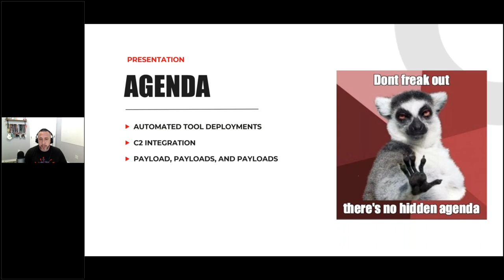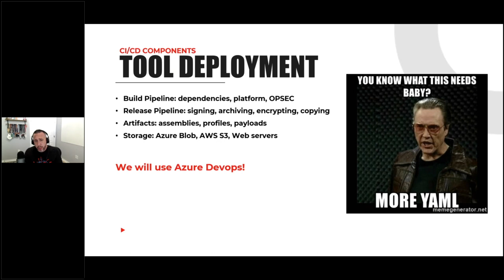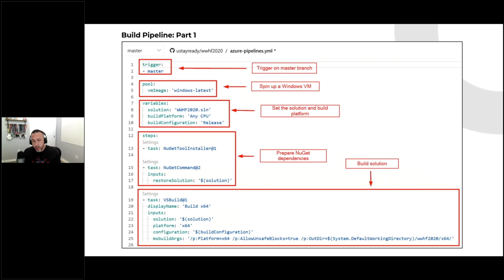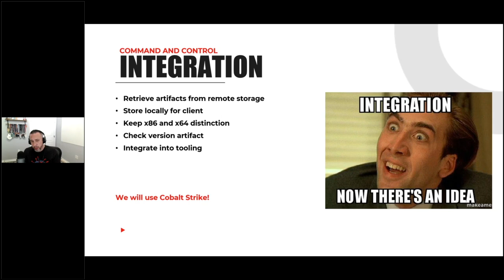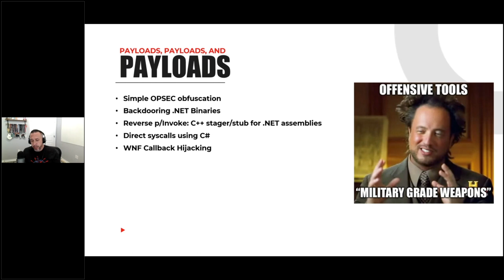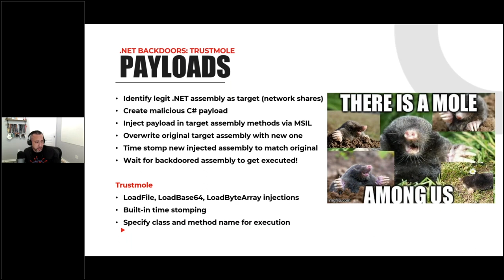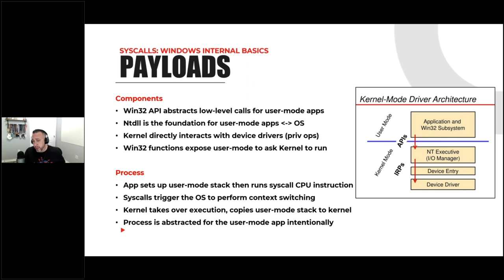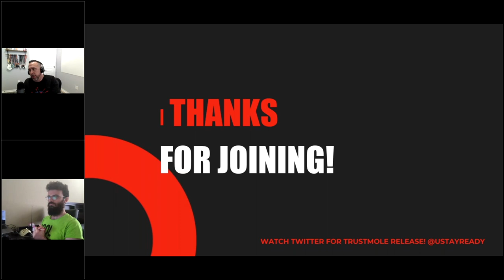Mike Felch | Modern Red Team Weaponization | WWHF Deadwood 2020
00:00 - Chief Breaking Officer
01:57 - FEATURE PRESENTATION: Modern Red Team Weaponization
03:25 - Automated Tool Deployment
23:50 - C2 Integration
30:04 - Payloads, Payloads, & Payloads
39:21 - DEMO: Trustmole
52:50 - Wrap It All Up

In an effort to seamlessly equip operators and reduce leaving breadcrumbs, this presentation will walk through methods for modern red team weaponization of offsec tooling. First we will step through the build process which will include automated builds, continuous integration/deployment, and C2 framework integration. Next, we will step through OPSEC considerations for payloads and tooling in an effort to reduce the breadcrumbs being left behind from assemblies. Finally, we will take a look at payload tradecraft for calling managed code (C# tooling) from unmanaged C++ (stub/launchers), low-level syscalls using C#, and code execution leveraging the Windows kernel.